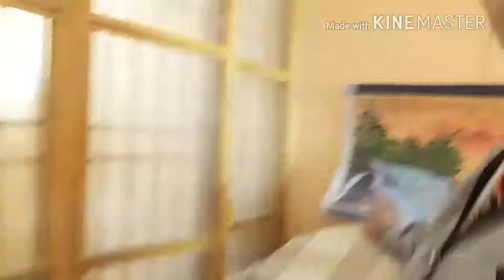Planning something || movie || painting || a day in my life || vlog 2018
Bye
t.c